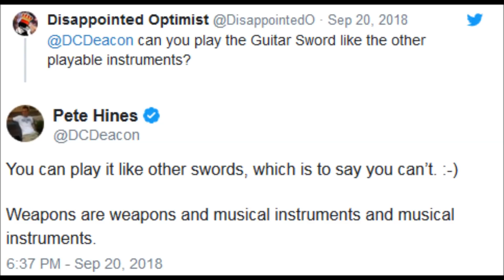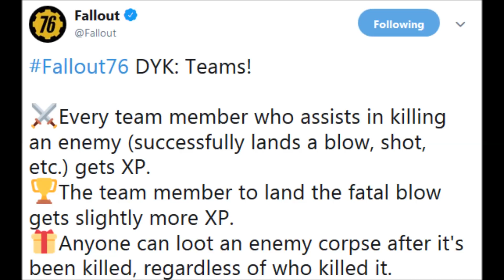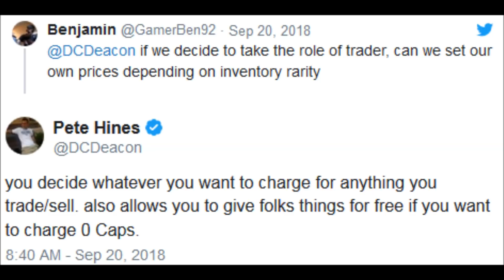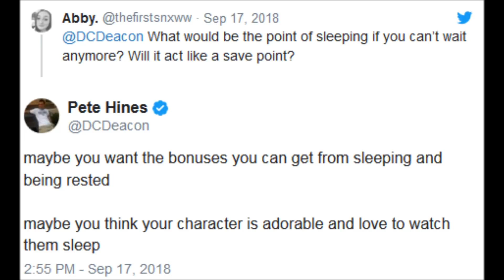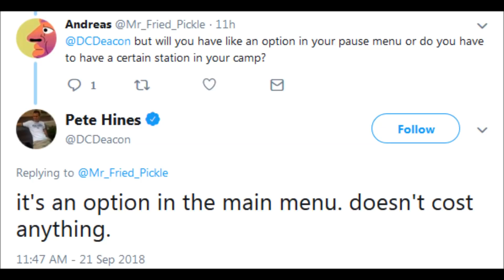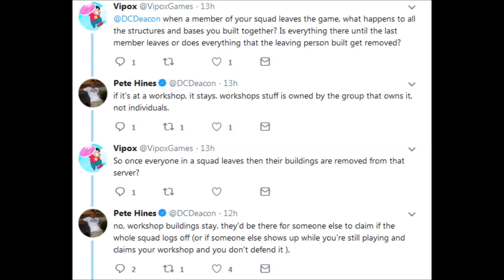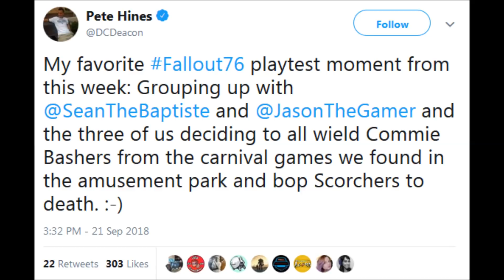FALLOUT 76 - Group XP, Player Trading, Sleep Confirmed, Carnival Games & More!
Do I stalk Pete Hines on Twitter? Probably not...

Today we look at several bits of info we've learned recently for Fallout 76!